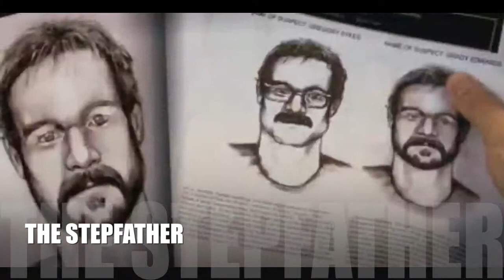Best Drama Movie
This video is about Best Drama Movie